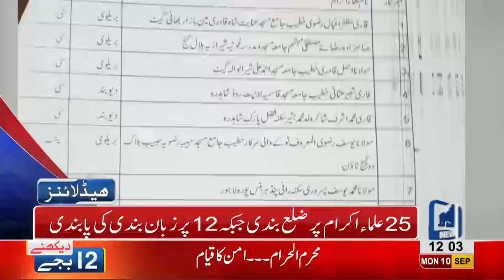12 PM Headlines Lahore News HD – 10 September 2018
Watch 12 pm headlines: The case of Pakistan's wrong map in Punjab University's book - New SHOs appinted - Hamza Shehbaz meets PMLN leaders in Model Town for decisions in By Elections - Khadim e Aala has lost his mind says Abdul Aleem Khan - Give way to ambulance even if protocol convoy has to stop says CM Punjab - Mission beautiful Lahore continues - Dr Yasmin Rashid introduces toll free helpline in hospitals and much more.